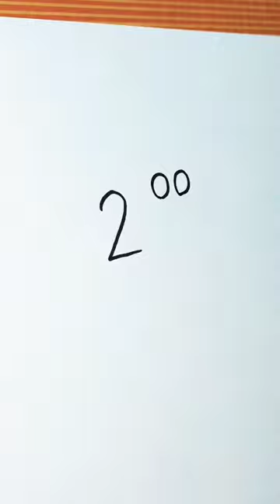Easiest Cartoon Snail Drawing Ideas for Kids